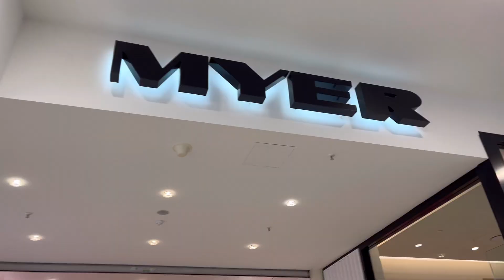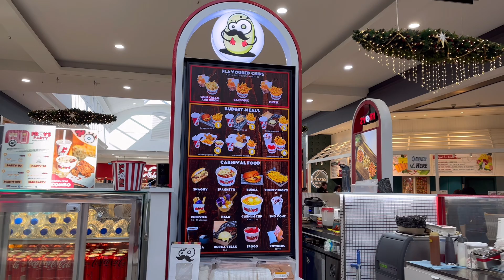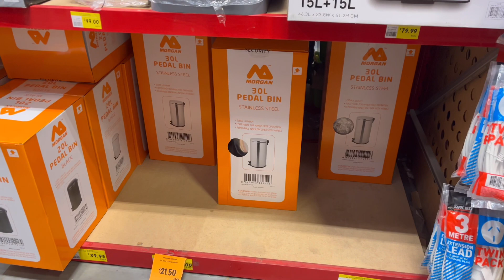LIFE IN PERTH AUSTRALIA | first days in our new place • more home stuff shopping 🇦🇺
Hello, people! 👋🏼

I’m Sarah, based in Australia but born & raised in the Philippines. I arrived in Perth on 31 May 2022. I will start creating videos about my life here in WA and my journey as an international student. 🇵🇭🇦🇺